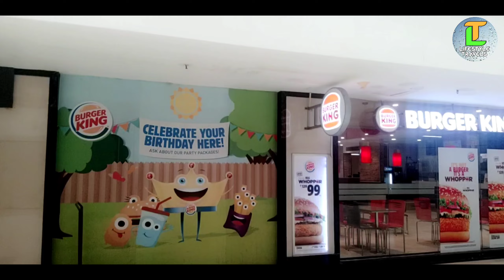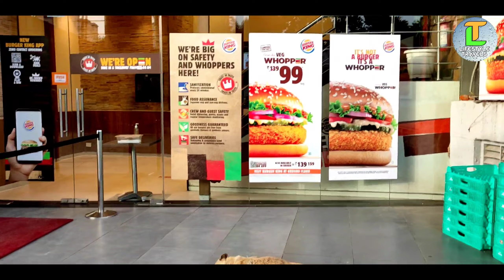I only ate from BURGER KING for 24 hours // 24 hrs food challenge // Lifestyle Travels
I only ate only burger king for 24 hours challenge ! Yes, I challenged the king and did a eating challenge where I ate only burger king for my 24 hours challenge.